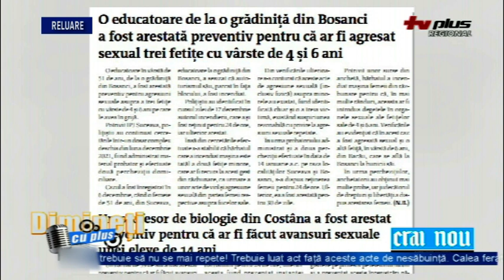DIMINETI CU PLUS 17 IANUARIE P1 RELUARE